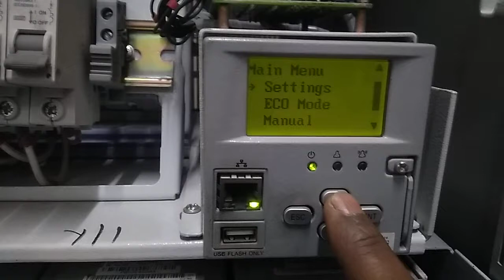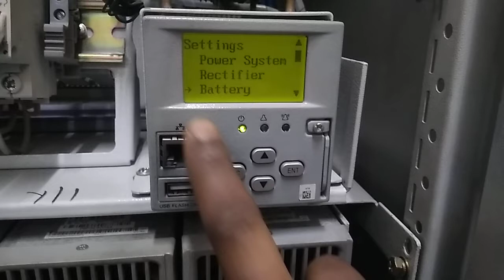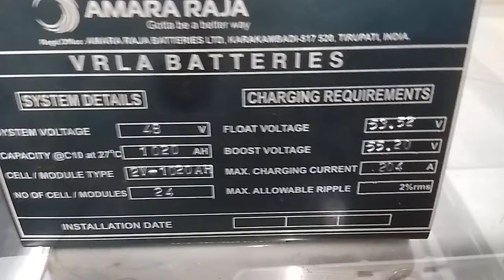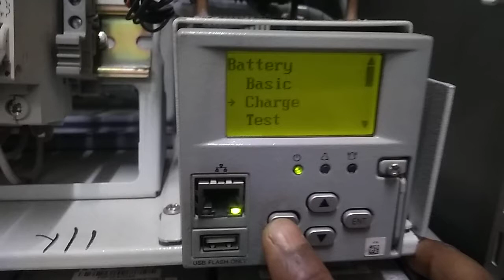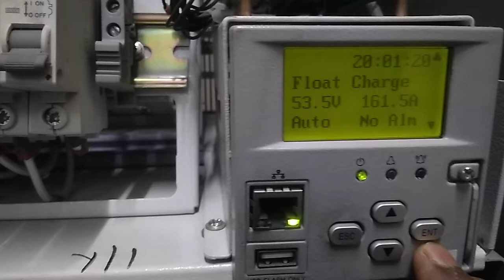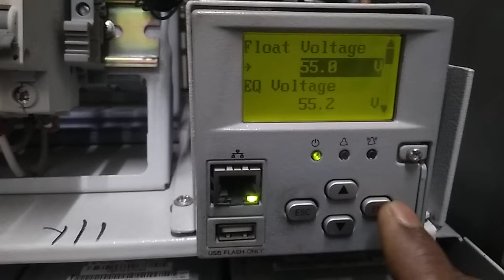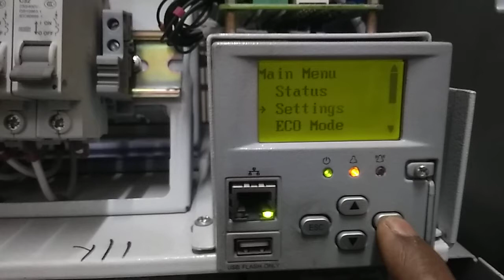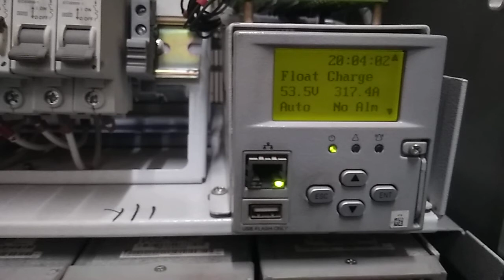Emerson SMPS Float & Boost voltage Setting | Amararara Battery Bank |1020Ah Battery Bank Float Boost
1020Ah Battery Bank Float Boost | Emerson SMPS
Battery Bank
1020Ah Battery Bank
Float Voltage
Boost Voltage

20.Calculate KW Without any Formula | KW | KWH | KWH to KW | बिना किसी सूत्र के KW की गणना करें |

19.CONZERV EM6400 Ko Auto me kaise dalen | CONZERV EM6400 को AUTO में डाल दो सभी DATA अपने आप दिखाएगा |

14.How operate Touch ORION controller of SMPS . SMPS के टच Screen ओरियन कंट्रोलर को कैसे संचालित करें।

11.SPD alarm of delta smps | SPD Fail Alarm Kaise Check Karen | SPA Fail alarm kaise hataen

5.How to change voltage and current of SMPS. SMPS / पावर प्लांट के वोल्टेज और करंट को कैसे बदलें।

3.एक रेक्टिफायर मोडुल कितना लोड लेगा।
DC वोल्टेज,करंट और पावर. DELTA SMPS